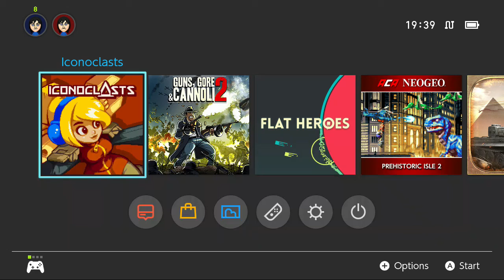NS First Play - Iconoclasts